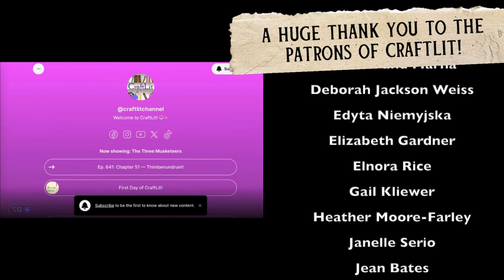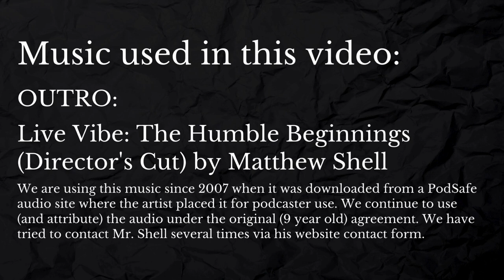EMMA—CraftLit 667 | Ch 39 | Thank You for Your Faith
Ep. 667: Thank You For Your Faith | Chapter 39 / Volume 3, Chapter  3

Book talk begins at 5:49.

Thank you for having faith in the stories that we listen to on CraftLit, for loving creation, and for sacrificing your time to great literature.

• Humankind, A Hopeful History by Rutger Bregman
• The Lore Gatherer by Jonathan Uffelman
• Win a copy of the Heirloom Knitting book by Sharon Miller in the August Raffle!